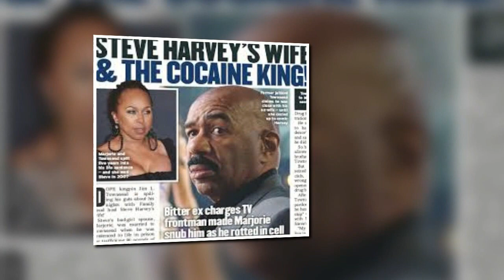WENDY WILLIAMS & EX KEVIN HUNTER FINALLY SELLS HOME AND SHE FEELS LIKE A NEW WOMAN,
See why now is the best time to have a Amazon prime membership
WENDY WILLIAMS & EX KEVIN HUNTER FINALLY SELLS FORMER HOME 4 $1.4 M